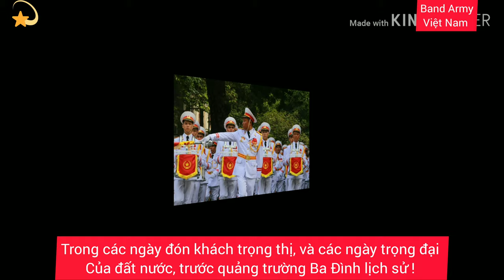Hành khúc "Hải cảng về ta" Do Quân nhạc Đoàn nghi lễ quân đội biểu diễn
qua các tác phẩm âm nhạc, và các màn trình diễn nghệ thuật xếp hình kết hợp cùng âm nhạc.
👉 Các bạn yêu ca hát, đây cũng là kênh dành cho các bạn yêu nhạc Bolero với kênh 👉 (Karaokevychu) hãy đăng ký ủng hộ để cập nhật nhiều Video Clip hay và chất lượng 👌.

TÓM TẮT TRUYỀN THỐNG ĐOÀN NGHI LÊ QUÂN ĐỘI
     (ĐOÀN QUÂN NHẠC QUÂN ĐỘI NHÂN DÂN VIỆT NAM)
   Đoàn nghi lễ Quân đội - Bộ Tổng Tham mưu thành lập ngày 20 / 8 / 1945 ) tiền thân là “ Ban âm nhạc giải phóng quân " , “Đội danh dự bảo vệ Bác Hồ và Trung ương Đảng " . Năm 1946 đổi tên là “ Đội nhạc binh Trung Ương ” sau đó là “ Đoàn quân nhạc quốc gia " (Tháng 3 năm 1975 ) Bộ Quốc phòng quyết định sát nhập “ Đoàn quân nhạc " và " Tiểu đoàn danh dự thành Trung đoàn nghi lễ 781 " thuộc Quân khu Thủ đô Hà Nội
Tháng 9 năm 1991 được chấn chỉnh tổ chức biên chế, "Đoàn nghi lễ 781 " tháng 11 năm 2002 , Bộ Quốc phòng ban hành biên chế tổ chức - " Đoàn  nghi lễ 781 " lên cấp Lữ đoàn ; tháng 8 năm 2008 Đoàn được điều chuyển nguyên trạng về trực thuộc Bộ Tổng Tham mưu ; tháng 11 năm 2008 đối phiên hiệu “ Đoàn nghi lễ 781 " thành “ Đoàn nghi lễ Quân đội "
Nhiệm vụ chính trị của Đoàn là phục vụ nghi lễ , tang lễ cho Đảng , Nhà nước và Quân đội ; huấn luyện , SSCĐ bảo vệ chế độ XHCN , bảo vệ Đảng , Nhà nước và nhân dân ; phòng , chống diễn biến hòa bình , bạo loạn lật đổ của các thế lực thù địch . giữ vững an ninh chính trị , trật tự an toàn xã hội . Làm công tác vận động quần chúng nhân dân ; biểu diễn nghệ thuật Âm nhạc phục vụ quân chủng , Nhân Dân và bộ đội , góp phần thực hiện tốt NQTW 5 ( Khoá VIII ) của Đảng và xây dựng , nền văn hoá Việt Nam tiên tiến đậm đà bản sắc dân tộc .
   Quá trình xây dựng , phục vụ , chiến đấu và trưởng thành của Đoàn nghi lễ Quân đội luôn gắn liền với những sự kiện lịch sử trọng đại của đất nước . Từ “ Ban Âm nhạc giải phóng quân,  Đội bảo vệ Bác Hồ và Trung tương Đảng ” đến nay là Đoàn nghỉ lễ Quân đội , lớp lớp các thế hệ cán bộ nhạc công chiến sỹ của Đoàn luôn khắc ghi lời dạy của Bác Hồ “ Trống năng rèn , kèn năng thổi " . thực hiện tốt phương châm “ Trọng thị trang nghiêm khi đón khách , tận tình chu đáo trong tang lễ ” hoàn thành xuất sắc mọi nhiệm vụ được giao đặc biệt là nhiệm vụ phục vụ nghi lễ , tang lễ cho Đảng , Nhà nước , Quân đội , viết nên những trang sử truyền thống vẻ vang đơn vị anh hùng LLVTND “ Trung thành vô hạn , đoàn kết một lòng , năng động sáng tạo , chính quy mẫu mực , vì Tổ quốc vi Nhân dân phục vụ " .